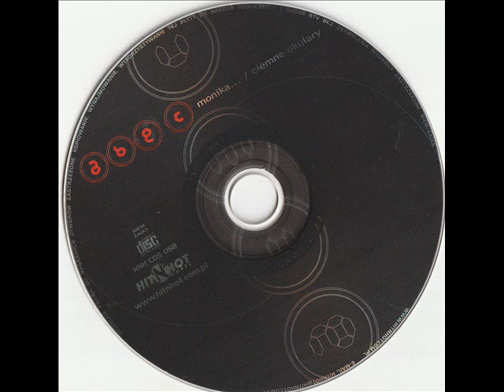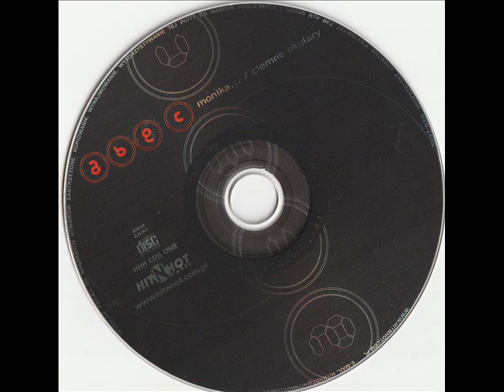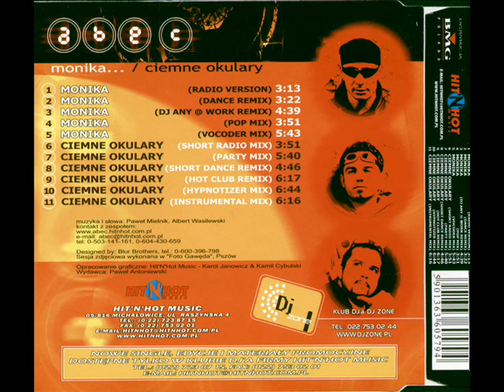AbeC - Monika (pop mix) (Polski Dance)